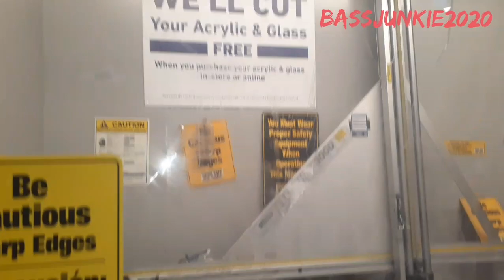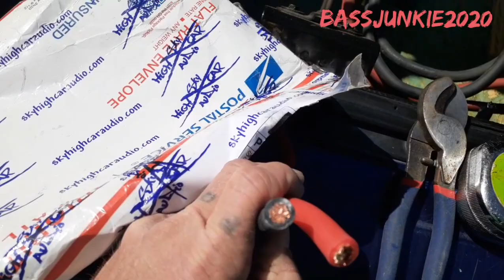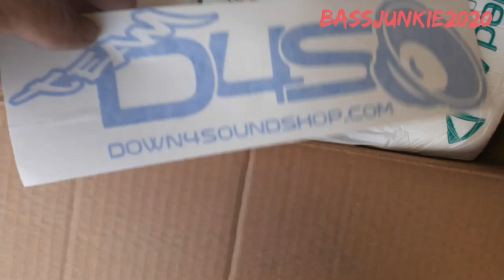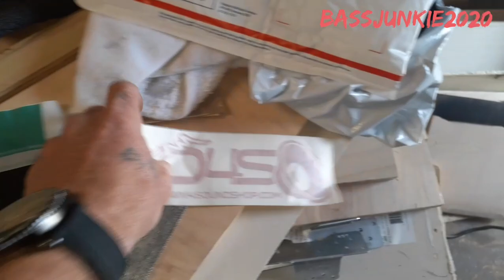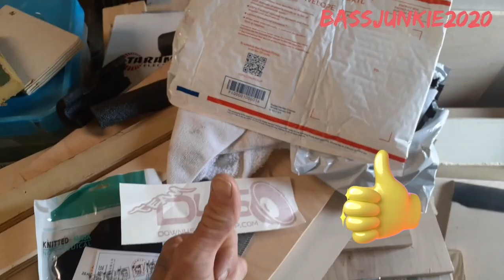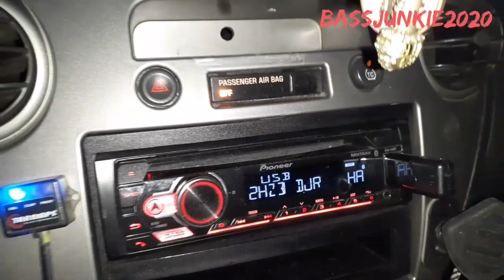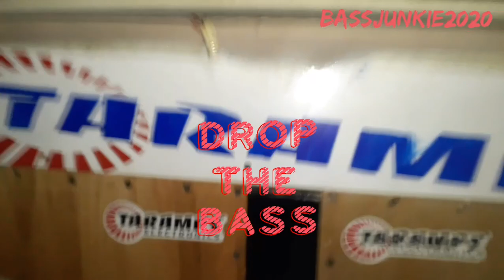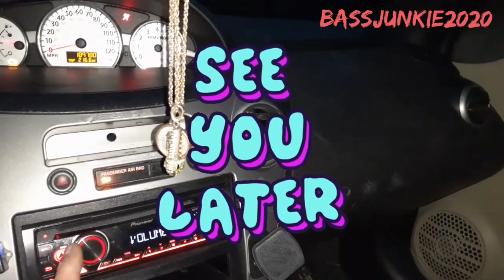Got 2nd Sundown 15" Xv2 from Down4sound came in! So now I can finish 4th order! Taramps md 8k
Finally got the 2nd Sundown 15" dual 4ohm Xv2  in! I almost got the 4th order completed! The video is 3 days worth of filming! Also was fun to give a demo to dude that works at my favorite hardware ! Next I'm going to hook up the voltage meter that I got from down4sound! Also apply couple more coats to the 4th order! And by this weekend build both the POP's bass knobs! Not whole lot of ppl have entered! Rules are in the description on that video! Never know what BassJunkie will do next😲😉👍😎💯💨💨💨